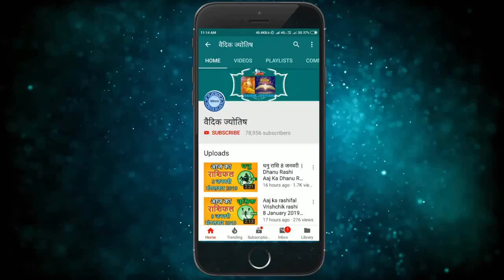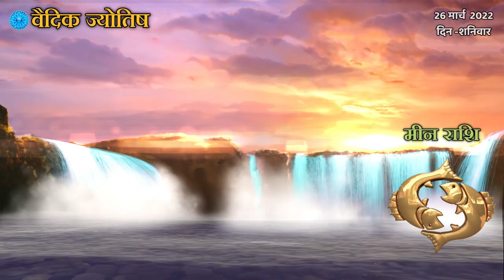मीन राशि 26 मार्च शनिवार | Meen Rashi 26 March 2022 | Aaj Ka Meen Rashifal Pisces Horoscope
@वैदिक ज्योतिष
meen rashi 26 March 2022
26 March meen rashi
meen Rashi March 2022
Dainik Rashifal,Horoscope,Astrology
26 मार्च   मीन राशि
आज का राशिफल मीन राशि
मीन राशिफल